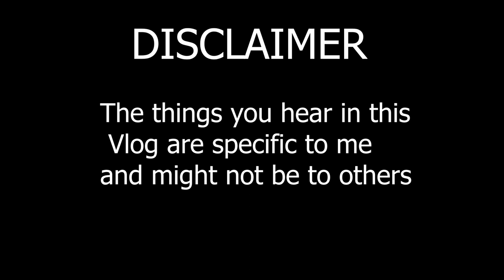Dissociation and I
My first vlog post!
This vlog shows just what happens to me when I have a dissociative attack, seizure and my functional myoclonus. I want to get the message out there!